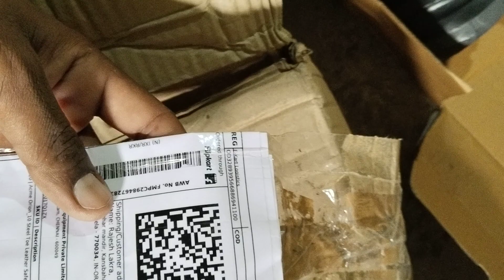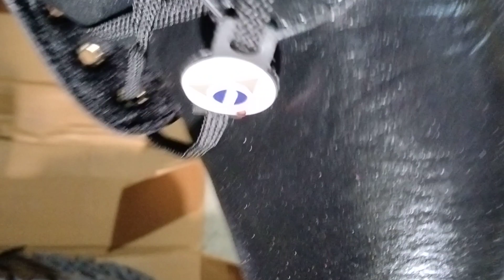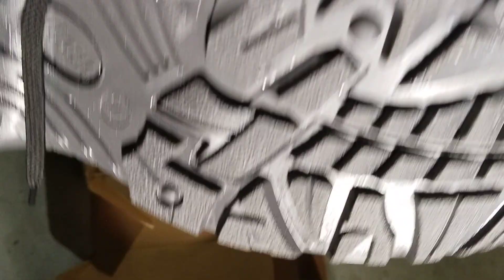unboxing safety shoes//brand acme//low price// good quality//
aap koi bhi company mein kaam karte ho to safety shoes pahne jaruri hai bhaiyon apna khayal rakhna 🦺👟